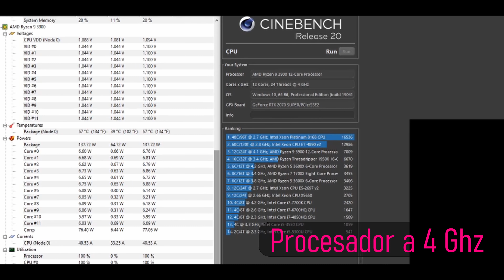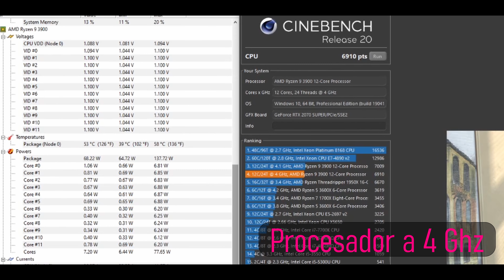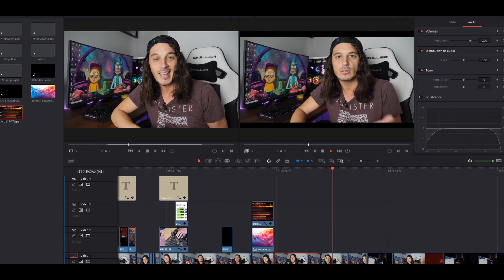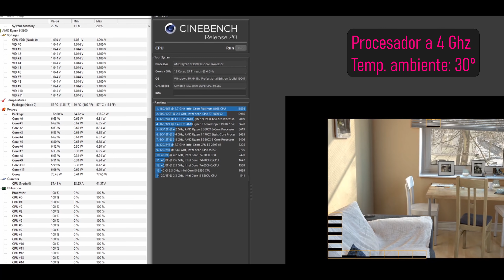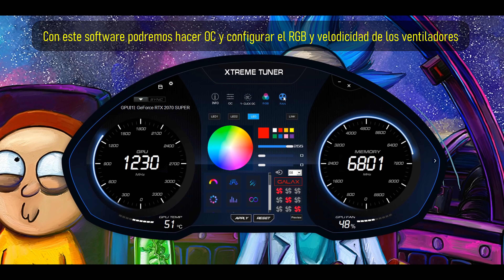PC GAMER PERFECTO para JUGAR A TODO en 1440p, EDITAR y STREMEAR - Presupesto PC Gaming 2021